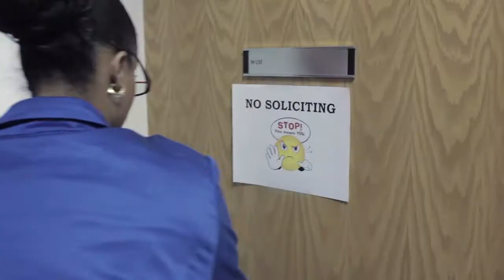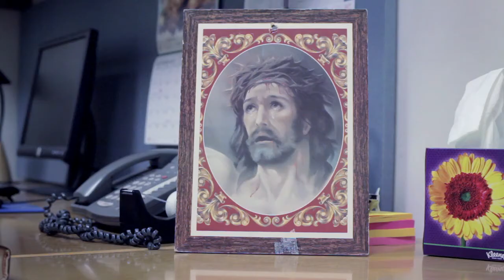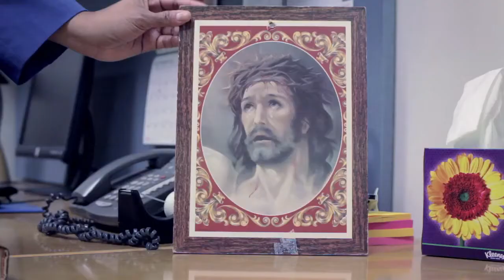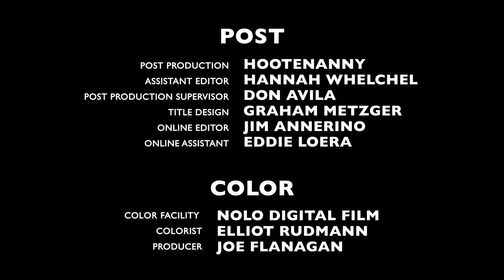"No Soliciting" (Short Film)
When soliciting is banned from the office, Bill Sampson must resist the deliciously illegal temptation to purchase deliciously illegal Girl Scout Cookies.

Starring Dave Karasik, Mikey Vines, Kimberly Bernal, Kathleen Blade-Owens, Michael Finn, and Matthew Weiner.

FULL CREDITS:
Directed by Sean Halvorsen
Written by Sean Halvorsen and Luis Alberto Perez
Produced by Luis Alberto Perez

Cast
Bill - Dave Karasik
Scooter -- Mikey Vines
Lucy -- Kimberly Bernal
Annabelle - Kathleen Blade -- Owens
Mr. Thomas -- Michael Finn
Mr. Jeffries -- Matthew Weiner
Jesus the Janitor -- Luis Alberto Perez
Random Dude -- Sean Halvorsen
Director of Photography - Ross Zuchowski
Edited by Liz Tate

Crew
Assistant Director - Luis Alberto Perez
A Camera Operator -- Ross Zuchowski
B Camera Operator-- Dave King
1st Assistant Camera -- Hugo Osorio
Production Sound Mixer - Nick Ray Harris
Craft Services -- Sara Phillips
Sound - Noisefloor
Sound Editor - Curt Cook
Dialogue Editor - Nick Ray Harris
Music Composer - Devin Delaney
Music Composer - Kate Steinberg
Sfx Editor - Stosh Tuszynski
Foley Artist - Katie Waters
Foley Recordist - Evelyn Artega
Post Sound Supervisor - Gretchen Pitluk Coken
Sound Designer - Cory Coken
Re-Recording Mixer - Jamie Vanadia
Post - Hootenanny
Assistant Editor - Hannah Whelchel
Post Production Supervisor -- Don Avila
Title Design - Graham Metzger
Online Editor -- Jim Annerino
Online Assistant -- Eddie Loera
Color - Nolo Digital Film
Colorist - Elliot Rudmann
Color Producer -- Joe Flanagan

Special Thanks:
Hootenanny, Noisefloor, Nolo Digital Film, Second City Training Center, Sara Phillips, Jackeline Torres, Nick Allen, Hannah Whelchel, John Montgomery, and our terrific cast and crew who donated their time and extraordinary talents to the making of this film!